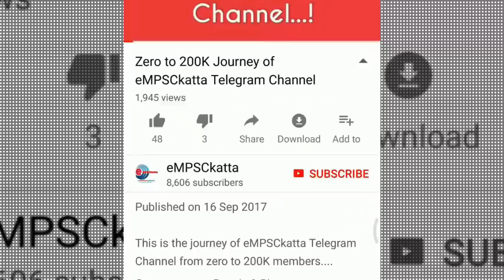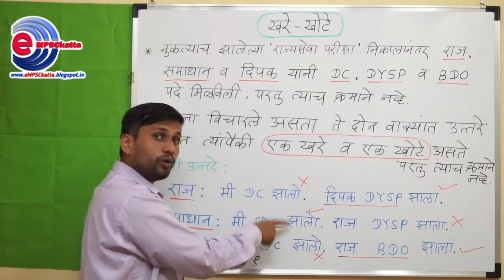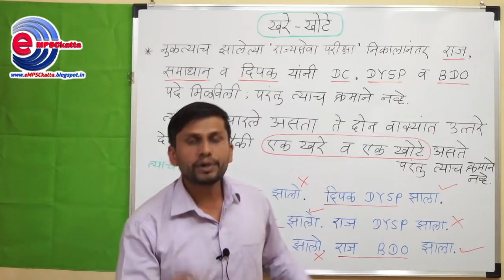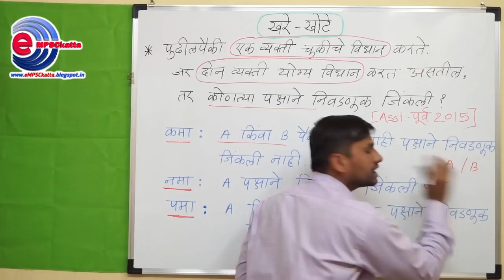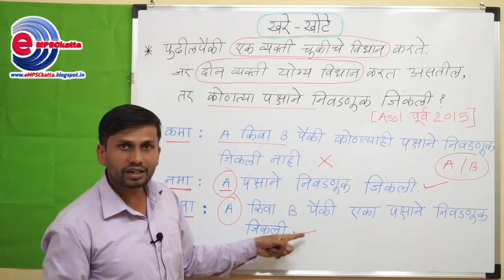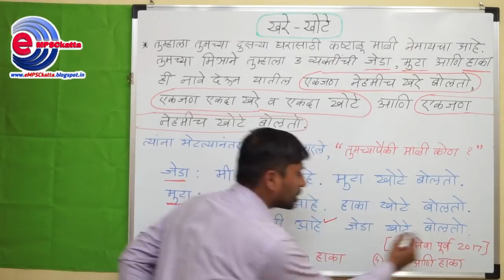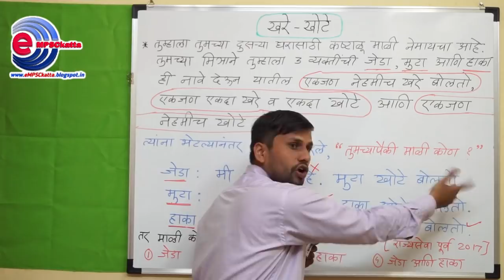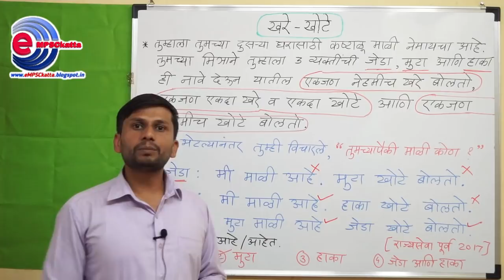CSAT : Verification of Statements- True/False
राज्यसेवा पूर्व परीक्षेतील  CSAT पेपरमध्ये साधारणतः जर वर्षी खरे /खोटे या घटकावर एक प्रश्न हमखास विचारला जातोच. अलीकडे आशा प्रकारचे प्रश्न गट- ब मधील परीक्षेतही विचारले जात आहेत. वर वर पाहता अवघड दिसणारा हा भाग खूपच सोपा आहे, हे तुमच्या लक्षात येईल.

तेंव्हा हा व्हिडियो शेवटपर्यंत नक्की पहा .